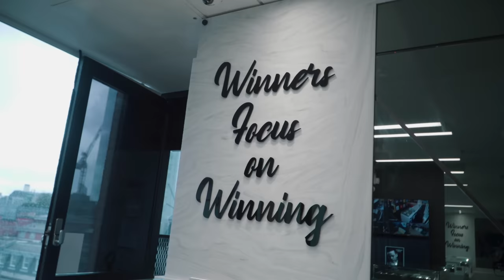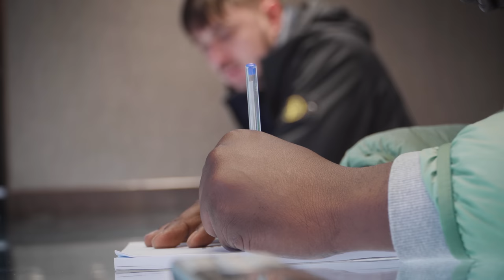"THE DIAMONDS ARE DANCING!" Bandokay picks up Cartier Skeleton for his Birthday | Trotters Jewellers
In this week's episode of Trotters Weekly, Judd shows off some of our new arrivals, @ProducerUj is back, Bandokay drops by to pick up his new piece, and we nearly sold all of our Rolex GMT Master 2 'Root Beer' inventory.

00:25 - Intro
00:49 - This week’s new arrivals
01:16 - The Rolex GMT Master ‘Root Beer’ is flying
02:04 - Producer Ujay is back! Picks up Rolex Datejust
4:14 - Bandokay is GASSED for his bust down Cartier Santos Skeleton
07:42 - Another Rolex GMT ‘Root Beer’ out the door
08:58 - This nearly ended BADLY
13:48 - Customers picked up all gold Rolex Daytona and Rolex Yacht-Master
16:41 - This watch is a steal at UNDER £5000